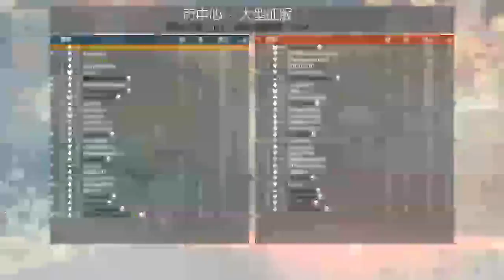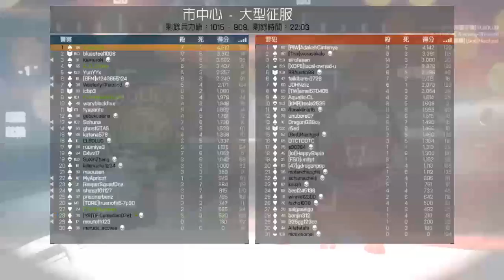2016-07-18 BFH [星期一.註冊日] 市中心 片段 整個回合戰鬥完整版 (MVP)